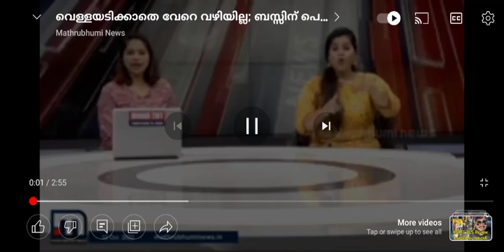സർക്കാർ ടൂറിസ്റ്റ് ബസുകൾ തച്ചു പൊളിക്കുകയാണോ 😭🤔🙄